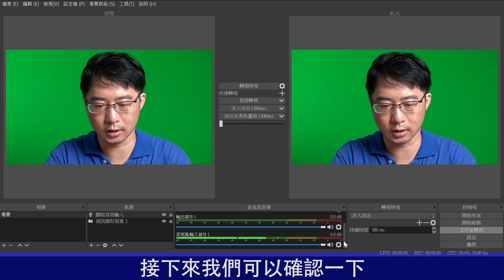【直有為你】楔石直播小教室 EP1 - OBS Studio 外接麥克風音訊設置教學 -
【直有為你】楔石直播小教室 EP1
- OBS Studio 外接麥克風音訊設置教學 -

明明接了USB麥克風到電腦
但直播卻沒有聲音~~斗西跌 ~~??
已經有無線麥克風想要直播使用
又該如何連接電腦呢~~??
就讓一生懸命的
直播規劃整合達人 - 龍哥
來為各位作介紹吧
也歡迎各位朋友來楔石門市詢問指教

門市 : 台北市信義區東興路37號5樓
門市營業時間：週一至週五 09:00-18:00
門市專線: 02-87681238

網購訂單客服時間：週一至週五 09:00-18:00
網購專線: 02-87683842